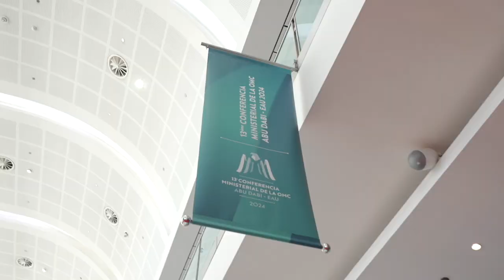OMC aprueba acuerdo para simplificar comercio mundial de servicios, coordinado por Costa Rica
WTOMC13AbuDhabi reúne a los Ministros de Comercio Exterior de todos los países miembros de la OMC y Costa Rica aprovecha esta ocasión para promover los intereses comerciales y buscar alianzas que fortalezcan el papel del comercio como generador de oportunidades para todos.